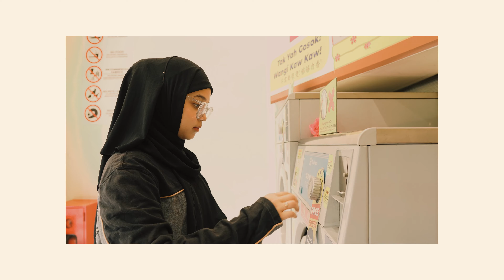DAY 11 OF PUASA “POST ORDER HEYBB”